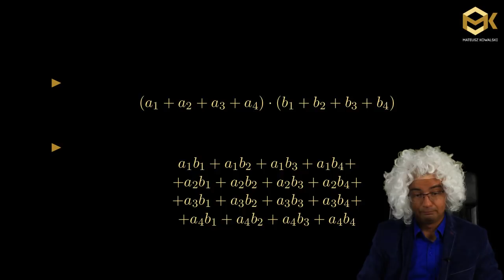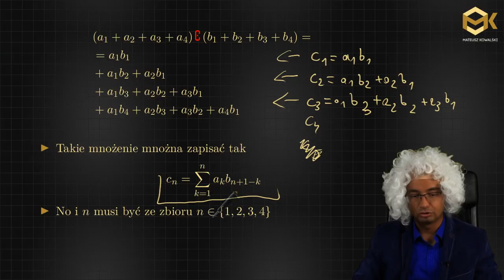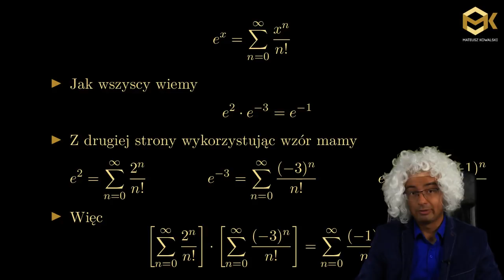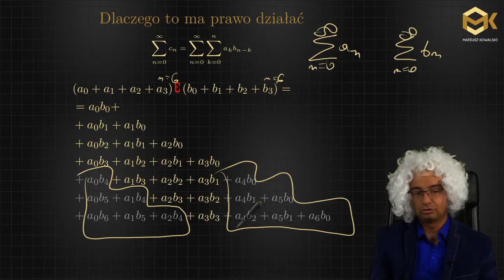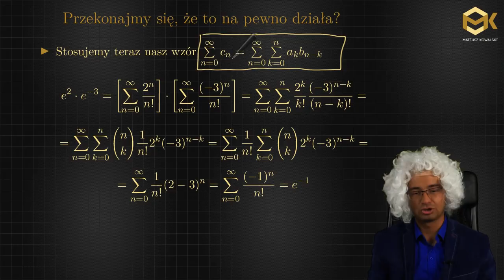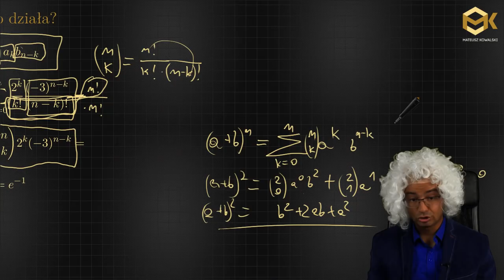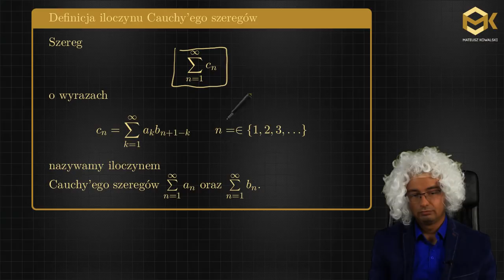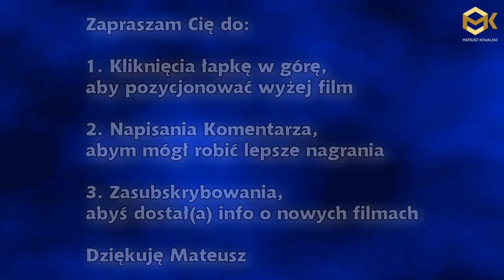Jak zrozumieć Iloczyn Cauchyego Szeregów? Analiza Matematyczna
Korekta:
w 29:10, przy definicji iloczynu Cauchy'ego szeregów, wyrazy c_n powinny być zadane skończoną sumą tzn. do n?
Chodzi mi o trzecią linijkę od dołu na tym slajdzie.

Mateusz Kowalski
Autor Wideo Bloga Matematycznego